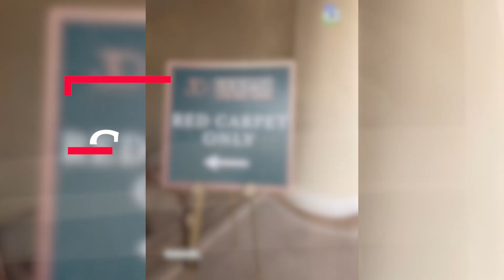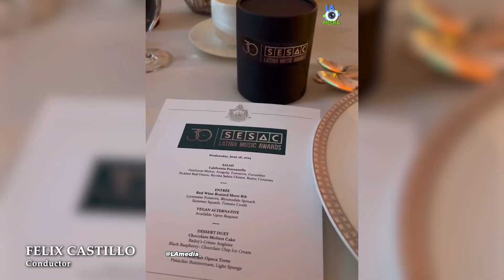INTI - Sesac Latina Awards 2024 - Entrevista por Felix Castillo Televisa